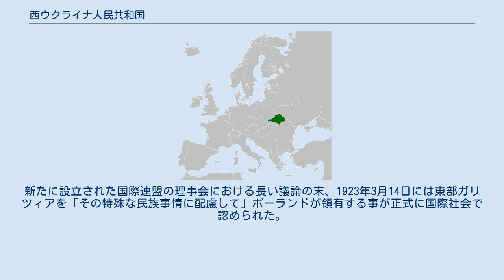西ウクライナ人民共和国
西ウクライナ人民共和国（にしウクライナじんみんきょうわこく；ウクライナ語：Західноукраїнська Народна Республіка, ЗУНР）は、オーストリア・ハンガリーの支配下にあったウクライナのハルィチナー地方で1918年11月に成立した独立国家である。
略称はZUNR。
教会や自由主義・社会主義の強い影響を受けたウクライナ国民民主同盟(UNDO)が指導的地位にあった。
 20世紀初頭、ガリツィア地方の住民はウクライナ人が6割を占めていたが、彼らの大半は農村部に住んでおり、都市部は主にポーランド人やユダヤ人によって支配されていた。
とりわけ後に本国の首都とされるリヴィウには多くのポーランド人が住んでおり、ポーランドにとって最も重要な都市の一つと見なされていた。
それゆえ、西ウクライナ人民共和国が1918年11月1日に独立を宣言した時、ポーランドは直ちにガリツィアへ侵攻を開始した。
西ウクライナは東部のウクライナ人民共和国と同盟する事を選び、更に1919年1月22日には両国の正式な統一が宣言された。
しかしながら西部がポーランドの、東部がソビエト赤軍及び白軍からそれぞれ攻撃を受けていたため両国の軍事連携は上手くいかず、結局1919年7月17日、ポーランドのガリツィア地域占領によって西ウクライナ政府はウクライナ人民共和国への亡命を余儀なくされた。
 カームヤネツィ＝ポジーリシクィイに亡命政府を設立した西ウクライナは当初、キエフのウクライナ人民共和国政府と共同して独立戦争に参加していた。
だがロシアの潜在的同盟国としてポーランドを敵視した西ウクライナ政府に対し、キエフ政府はむしろポーランドを対ロシア戦争の潜在的同盟国と見なしていたため、両者の関係は徐々に悪化していった。
キエフ政府がポーランドとの交渉を始めると、西ウクライナ政府は秘密裏にソ連軍と同盟を結ぼうとしたものの、条件が折り合わず失敗した。
西ウクライナは今度はアントーン・デニーキン率いる白軍と接触し、ロシアにおけるウクライナの自治権保証と引き換えに軍事同盟を結ぶ事に成功した。
デニーキンはこの同盟によって精強さで知られた西ウクライナ軍を味方に引き込み、キエフのウクライナ政府との戦争を有利に進められると考えた。
一方キエフのウクライナ政府は当然ながら西ウクライナの決定に激しく抗議したが、西ウクライナ政府は白軍はやがて赤軍に圧倒されるのだから、今の内に白軍を取り込んでソビエト赤軍との戦争に備えるべきだと主張した。
両政府は最早お互いの協力は不可能だと判断し、西ウクライナ政府はウィーンへ亡命した。
 1920年4月、ポーランドとキエフのウクライナ政府はワルシャワ条約に調印し、ズブルチ川を正式に両国の国境とする事を決定した。
これはすなわち東部ガリツィア地方がポーランドに組み込まれる事を意味し、同地に住むウクライナ人に強い失望を与えるものだった。
西ウクライナ亡命政府はこの条約を認めず、第一次大戦の戦後処理を話し合ったパリ講和会議にこの問題を取り上げるよう求めた。
新たに設立された国際連盟の理事会における長い議論の末、1923年3月14日には東部ガリツィアを「その特殊な民族事情に配慮して」ポーランドが領有する事が正式に国際社会で認められた。
この決定の後、西ウクライナ政府は失意の内に解散した。